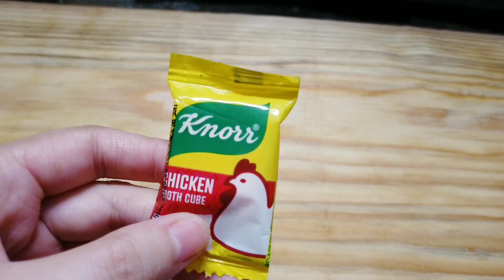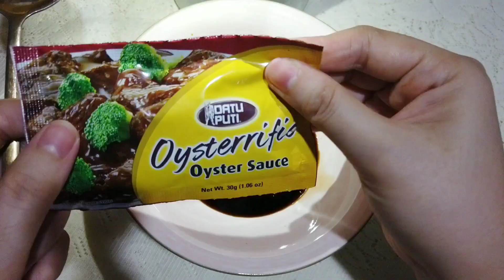PAANO MAG LUTO NG TAKOYAKI KAHIT WALANG PAN MOLDER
Mag luto tayo ng takoyaki kahit walang molder pan , Mas madali pero masarap